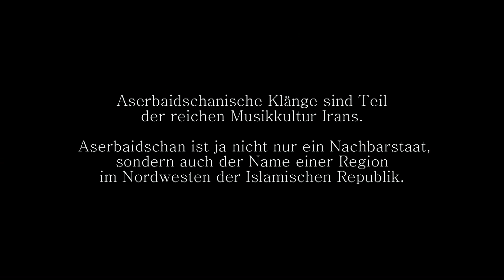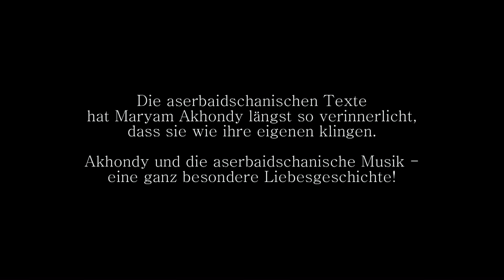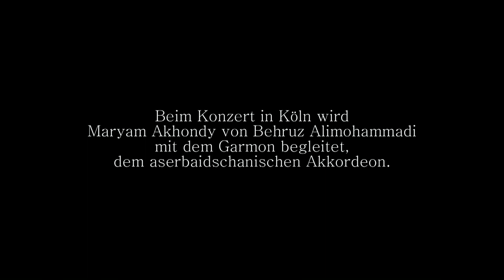KONZERT: Maryam Akhondy singt aserbaidschanische Lieder, 22.11.2018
"Gonakh" isr das aserbaidschanische Wort für "Gast". Als solcher fühlt sich Maryam Akhondy, die persische Sängerin und musikalische Weltenbummlerin, wenn sie aserbaidschanische Lieder auf der Bühne singt. Um die kennenzulernen musste Sie nicht weit reisen. Aserbaidschan ist ja nicht nur ein Nachbarstaat Irans, sondern auch der Name einer Region im Nordwesten der Islamischen Republik.

Auch wenn sich Maryam Akhondy bescheiden als Gast innerhalb der aserbaidschanischen Musikkultur positioniert, so trägt sie die Texte und Melodien doch schon lange in ihrem Herzen. Sie selbst sagt : "Ich habe mich als junges Mädchen in diese Musik verliebt, die ich zuerst im Radio und später bei Hauskonzerten im Freundes- und Bekanntenkreis hörte." Akhondy mag vor allem die in den Liedern erzählten märchenhaften Geschichten und ist regelmäßig emotional berührt, wen sie Ashegh hört, den von Männern vorgetragenen traditionellen Straßengesang, wie es den in dieser Form nur in Aserbaidschan gibt. "Ich glaube, dass die Aserbaidschaner eines der musikalischsten Völker sind," sagt Maryam Akhondy und scherzt: "Manchmal glaube ich, dass die bereits mit einem Instrument in der Hand auf die Welt kommen."

An einer auf diese Art ausgedrückte Wertschätzung wird wohl kein Aserbaidschaner etwas auszusetzen haben, zumal das künstlerische Ergebnis für sich spricht. Wer die Akhondy auf der Bühne aserbaidschanische Volkslieder singen hört, wird kaum glauben, dass die gebürtige Teheranerin eigentlich der klassischen persische Kunstmusik entstammt. Die Aserbaidschanischen Texte hat sie längst so verinnerlicht, dass sie wie ihre eigen wirken, die Musik sowieso. Mariam Akhondy und die Aserbaidschanische Musik - das ist wirklich eine ganz besondere musikalische Liebesgeschichte!

Behruz Alimohammadi, der iranische Aserbaidschaner, der in Baku, der Hauptstadt von Aserbeidschan Musik studierte, begleitet Maryam mit seinem Garmon, dem aserbaidschanischen Akkordeon.